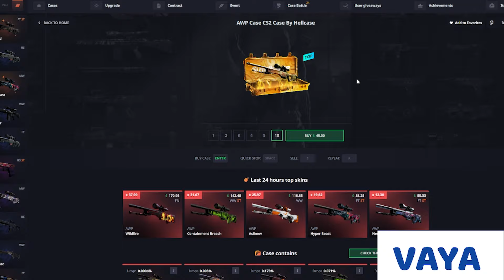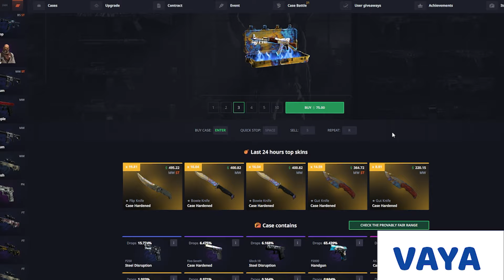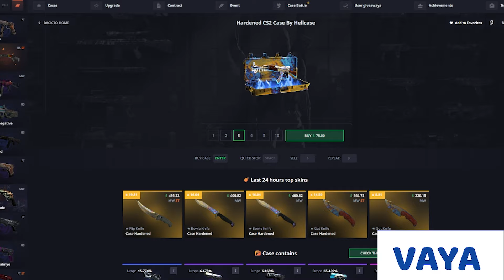HELLCASE HUGE CASE OPENING ?! (Hellcase Promo Code 2024)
► Use my hellcase promo code "vaya" or this link for a free 0.70$ on Hellcase!
📌Hellcase %10 Deposit Code: VAYA
►Hello everyone today we are back on hellcase. We will open hellcase case opening and I used hellcase promo code 2022 on csgo case opening was insane. Hellcase promo code and hell case. hellcase promo code 2023, Thank you.